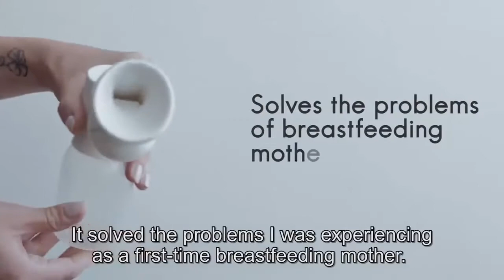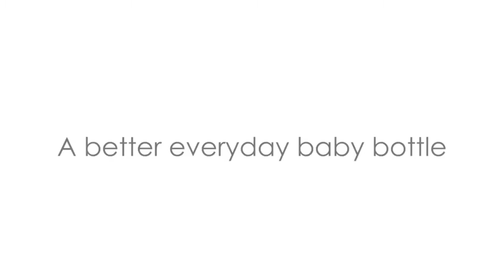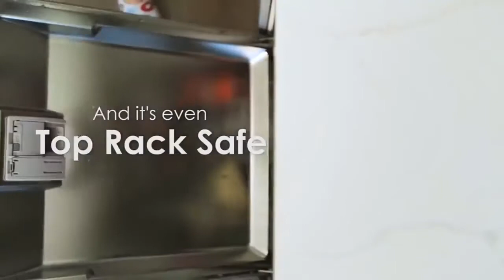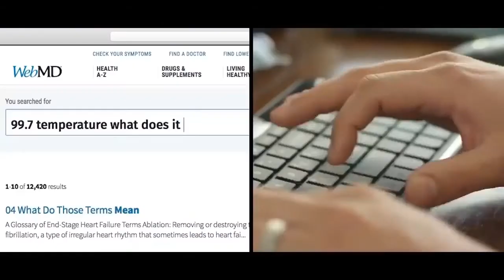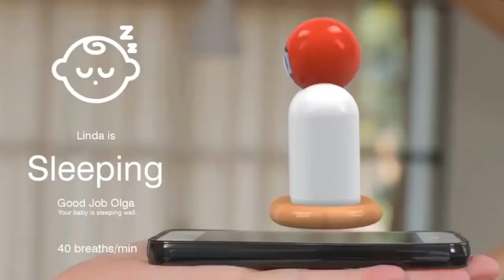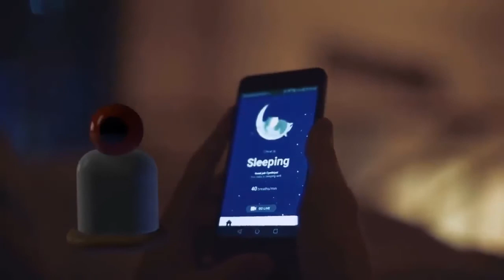Best 7 Gadgets Every Parent You Should Have IN 2020 | MUST WATCH!!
Title: Best 7 Gadgets Every Parent You Should Have IN 2020

- 7 Gadgets Every Parent Links :-

Pumping device for breast milk imitating a real suction of a baby - 100% effective!

2- Thule Chariot Cross ...
The all-round trailer, jogger, and stroller, offering comfort and flexibility for families with an active lifestyle.

3- Brizi : The Best Way to Protect Children from Air Pollution ...
A unique cushion, sensor and app that allow babies, adults and communities to be in control of the air they breathe, proven by experts.

4- PopYum – A Better Everyday Baby Bottle ...
PopYum stores water and formula separately in the bottle (or breast milk). When hunger calls simply pop (press buttons), shake and yum!

5- Earmo : The Most Intuitive Smart Ear Thermometer ...
1 Sec temp reading with emoticon on LED Touchscreen. Visible at Night. Track history on Earmo App

6- Ellie. The first ever digital UV sterilizing pod...
Know some new parents or have friends who are expecting? Give the gift of health.

7- Raybaby - The 'non-contact' health & sleep monitor ...
Monitors your baby's breathing and sleeping in darkness or when swaddled and keeps you alerted.